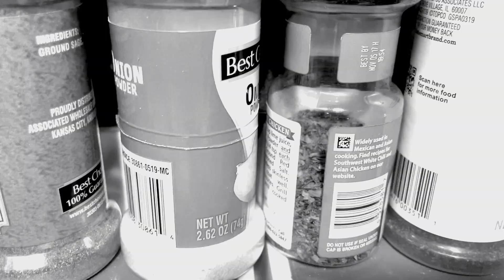The Courageous Cooking School is NOW online and we call it Recipe Kick!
In a flavorless world, dedicated to the notion that only 'some ingredients' are worthy of making menus while others gather dust.  Salt-free mixes plague cabinets, and salt is nowhere to be seen.  Butter has been replaced by things you just can't believe.

And cream?  Forgetaboutit.

THERE IS HOPE!  The Courageous Cooking School (as seen on Magnolia Network on La Pitchoune Cooking in France) has gone ONLINE and it's called Recipe Kick!

With...

* LIVE classes
* Recorded foundational classes that cover our recipe-free cooking method
* A peak at our in-person culinary dream vacations called Recipe Kick Adventures

Basically...Everything you could ask for from a cooking school.